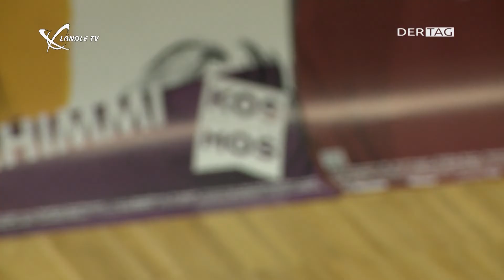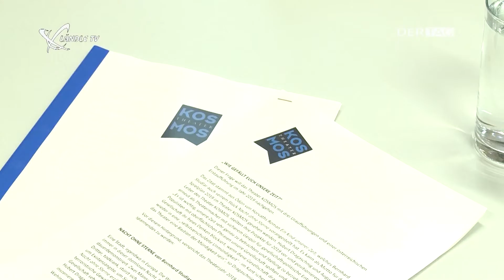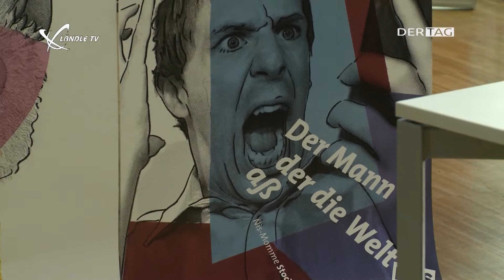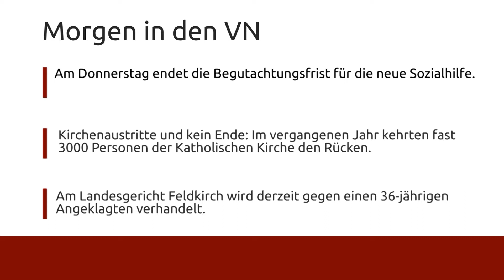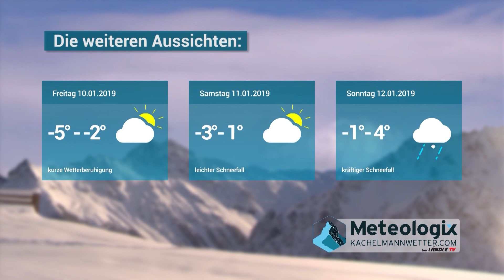Ländle TV - DER TAG vom 09.01.2019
9000 Besucher in über 100 Veranstaltungen. Das Kosmos Theater in Bregenz zeigt sich zufrieden mit der Bilanz 2018. Auch im neuen Jahr setzt man alle Karten auf ein buntes und vielfältiges Programm. Mit dem Spielplan 2019 will man Theaterkunst bieten, die unterhält, aber auch aufrüttelt. Dabei gesellschaftliche Themen aufgreift, irritierende Impulse setzt und zur Diskussion anregt.